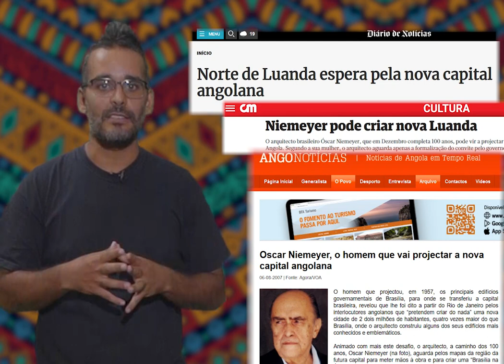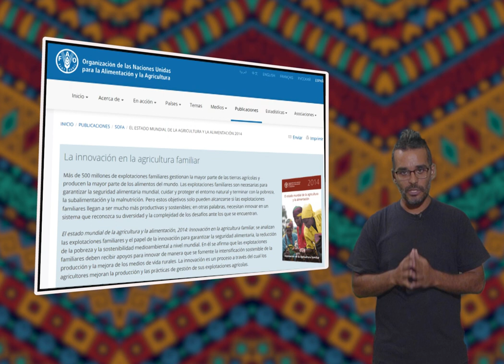Luanda, uma cidade NTS - Propostas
Luanda cresceu de forma desordenada e exagerada como um bolo com excesso de fermento.

Muitos dos problemas que hoje vivemos derivam dessa pressão demográfica que, durante um certo número de anos podia ser quase exclusivamente imputada à guerra e ao facto de Luanda ser, praticamente, o único local "seguro".

No entanto, quase 18 anos depois do fim do conflito armado, o problema continua a agravar-se, as pessoas continuam a abandonar as suas províncias para se "refugiarem" em Luanda e, aí, não podemos fingir que não vemos a falta de vontade política e de imaginação da classe dirigente para lidar com este embaraço, desperdiçando dinheiro com paliativos.

Este vídeo, esboçado em novembro do ano passado, não tem a menor pretensão de ser uma fórmula propondo uma panaceia, mas tão somente trazer à colação ideias (que nem sequer são novas) para envolver a sociedade civil no debate sobre as soluções dos problemas que nos afligem e pressionar os decisores para ouvirem mais e serem mais arrojados na hora de tirar nabos da púcara.